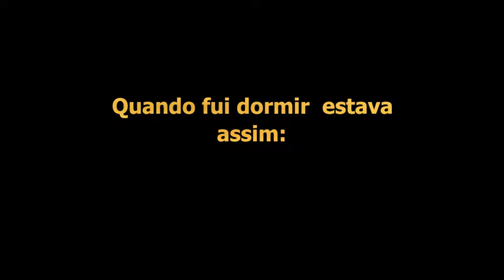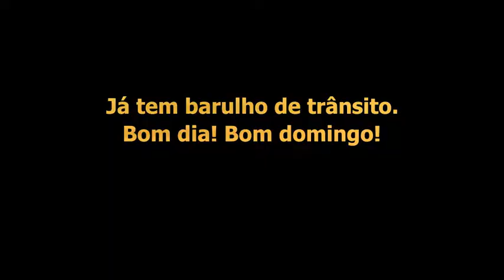O amanhecer de 10/11/2019 em São Vicente - Litoral de SP